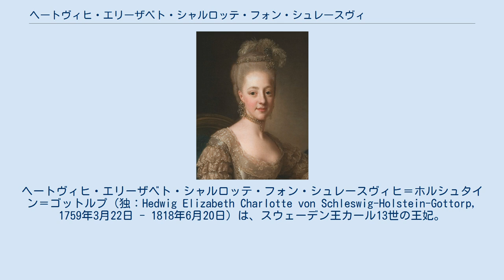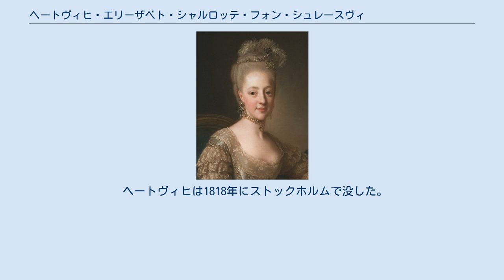ヘートヴィヒ・エリーザベト・シャルロッテ・フォン・シュレースヴィヒ＝ホルシュタイン＝ゴットルプ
スウェーデン＝ノルウェーの王妃
ホルシュタイン＝ゴットルプ家オルデンブルク系
ヘートヴィヒ・エリーザベト・シャルロッテ・フォン・シュレースヴィヒ＝ホルシュタイン＝ゴットルプ（独：Hedwig Elizabeth Charlotte von Schleswig-Holstein-Gottorp, 1759年3月22日 - 1818年6月20日）は、スウェーデン王カール13世の王妃。
1774年から1818年まで書かれた、歴史的資料として有名な日記をつけた人物である。
スウェーデン語ではヘドヴィグ・エリサベト・シャルロッタ・アヴ・オルデンブリ（Hedvig Elisabet Charlotta av Oldenburg）。
 アドルフ・フレドリク王の弟でオルデンブルク公およびリューベック司教侯であるフリードリヒ・アウグスト1世と、フレドリク1世王の姪ウルリカ・フリーデリケ・フォン・ヘッセン＝カッセルの娘として、リューベック司教座があったオイティン（現在のドイツ・シュレースヴィヒ＝ホルシュタイン州の都市）で生まれた。
1774年、従兄で当時セーデルマンランド公だったカールと政略結婚した。
 15歳でスウェーデン宮廷へやってきた時から、小さな公爵夫人と呼ばれ、その機知と美しさで社交界の中心人物となった。
引っ込み思案だったソフィア・マグダレーナ王妃と対照的な華やかな存在として、当時のファッションでも宮廷一の理想の女性だった。
夫カールもヘートヴィヒも、多くの愛人がいたことが知られており、ヘートヴィヒはフェルセン伯爵と一時期関係があった。
 カールとヘートヴィヒの間には、ロヴィーサとカール・アドルフの一男一女が生まれたが、ともに1歳になる前に夭折し、その後子供に恵まれなかった。
1809年に夫がカール13世として即位すると、ヘートヴィヒも王妃となったが、同時に王位継承者が問題となった。
ヘートヴィヒは退位したグスタフ4世アドルフかその長男グスタフの復位を支持するグスタフ派に就いた。
しかし、カールがナポレオン配下のジャン＝バティスト・ベルナドット元帥（のちのカール14世ヨハン）を後継と決めると渋々受け入れた。
1810年、ベルナドットのスウェーデン来訪時には冷たく接したと言われるが、その人間的魅力を知ったヘートヴィヒはすぐベルナドットびいきとなった。
しかし、翌1811年にスウェーデン入りした妻デジレ・クラリーのことは好きになれず、宮廷であからさまに侮蔑していたという。
あまりの居づらさと慣れない気候に耐えかね、デジレは半年で夫と一人息子オスカルを残して単身フランスへ帰り、再びスウェーデンで暮らすようになったのはヘートヴィヒの死後の1823年からであった。
 ヘートヴィヒは1818年にストックホルムで没した。